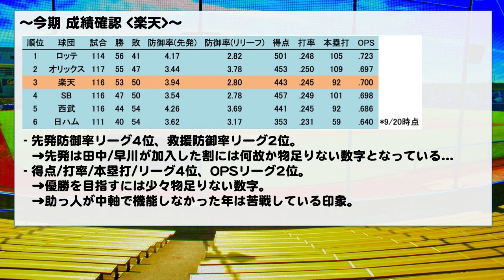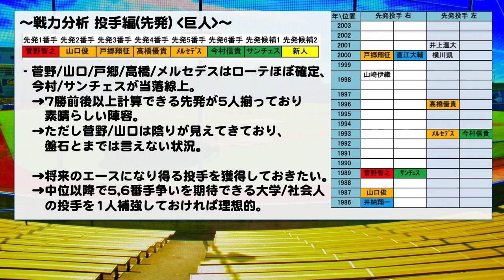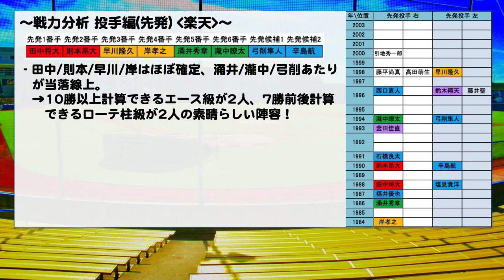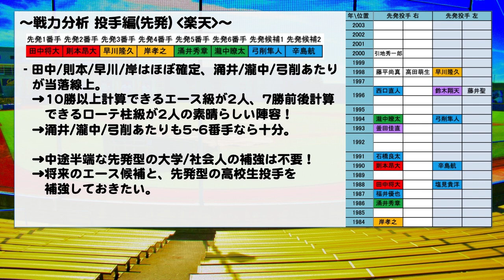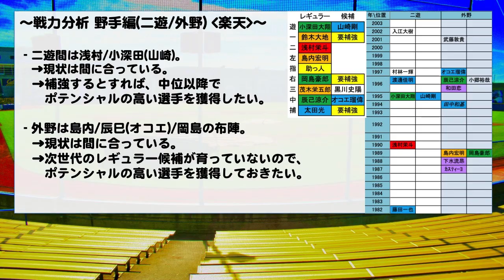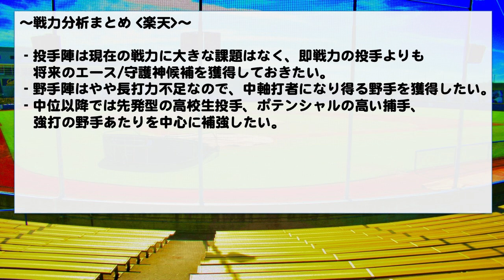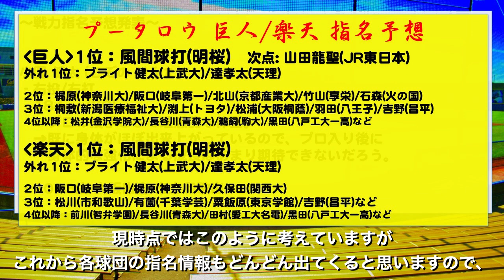【2021ドラフト会議】ドラフト指名予想 巨人&楽天編！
球団別ドラフト指名予想第4弾、巨人と楽天の指名予想になります！当チャンネルではプロ野球のドラフト指名候補選手の評価と12球団のドラフト指名予想の動画を出していく予定ですので、よろしくお願いします！